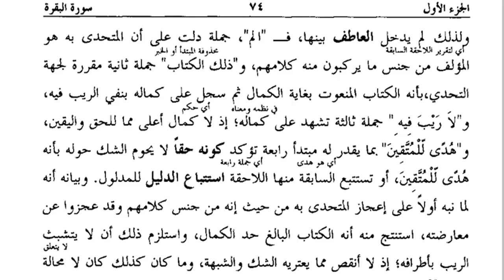سبق_12_سورۃ البقرہ_مختلف تراکیب_بہترین ترکیب _Hazrat mufti shahid ubaid sb db